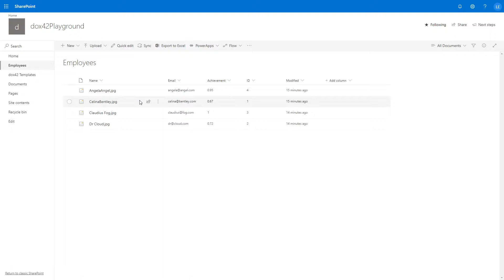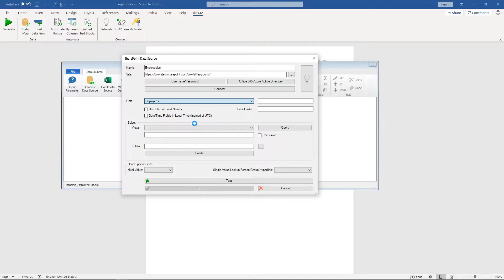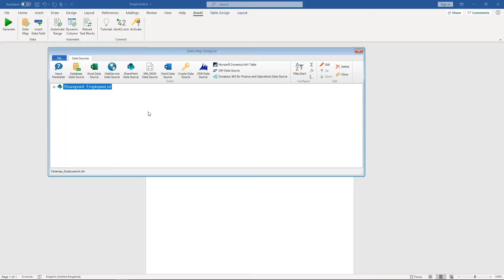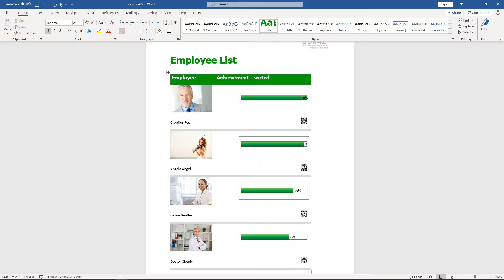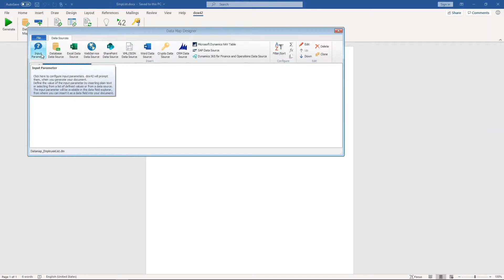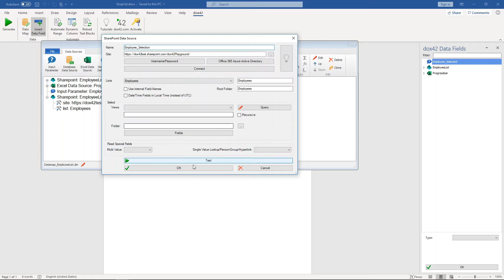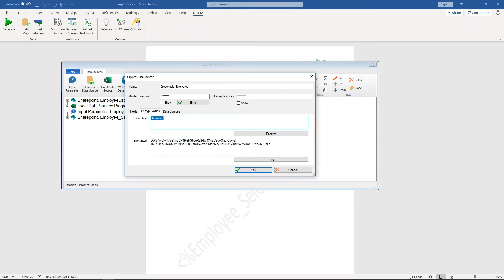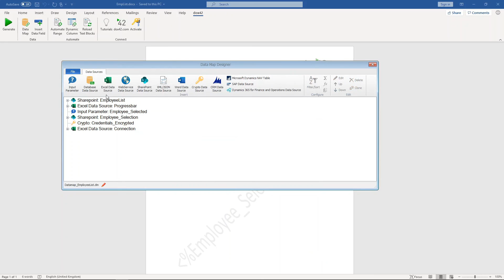My first dox42 document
With this tutorial video you can design your first document with dox42.
- Create complete dox42 templates
- Create data maps (01:00)
- Connect data sources (2:05)
- Insert dox42 data fields (04:01)
- dox42 types (pictures, QR codes, Word...) (04:55)
- Repeated sections (07:36)
- Conditions (09:01)
- Input parameters (10:14)
- Dynamic watermarks (13:46)
- dox42 Crypto data source (14:33)
- Config files (15:57)